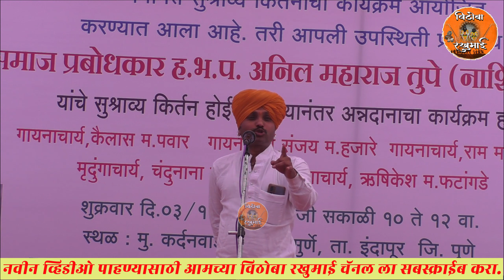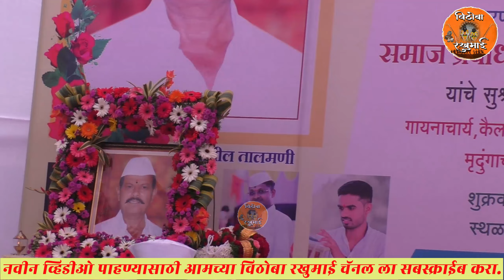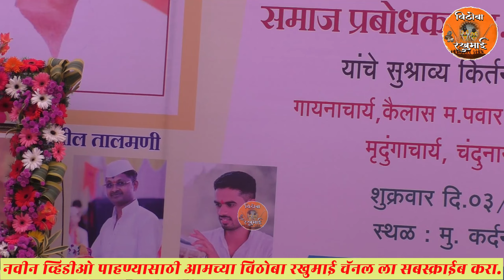बाप काय असतो? नक्की ऐका | हभप अनिल महाराज तुपे | Anil Maharaj Tupe । Vithoba Rakhumai....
VITHOBA RAKHUMAI - Official YouTube Channel.

VITHOBA RAKHUMAI हा वारकरी सांप्रदायिक चॅनल आहे, दररोज सकाळी वारकरी सांप्रदायिक कीर्तन,प्रवचन,भजन,गौळणी,चाली,कथा,पारायण ऐकण्यासाठी व पाहण्यासाठी VITHOBA RAKHUMAI हा चॅनल सबस्क्राईब करा आणि बेल चे बटन क्लिक करून ऑल करा

आपल्या सप्ताहातील किंवा कोणत्याही वारकरी सांप्रदायिक कार्यक्रमाचे शुटिंग करून यु ट्यूबवर टाकण्यासाठी किंवा LIVE सोडण्यासाठी आमच्याशी संपर्क करा
VITHOBA RAKHUMAI

नमस्कार विठोबा रखुमाई (VITHOBA RAKHUMAI) युट्युब चॅनल वर आपले स्वागत आहे

VITHOBA RAKHUMAI हा वारकरी सांप्रदायिक चॅनल लाईक,सबस्क्राईब करा आणि पुढे पाठवायला विसरू नका.